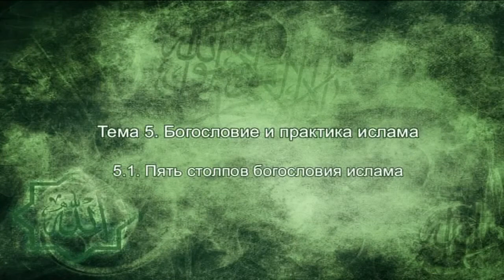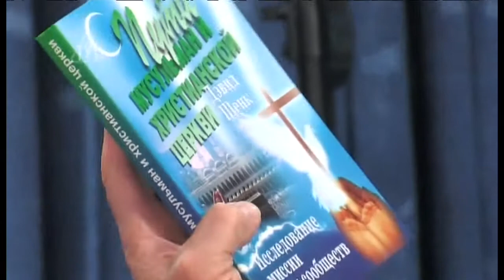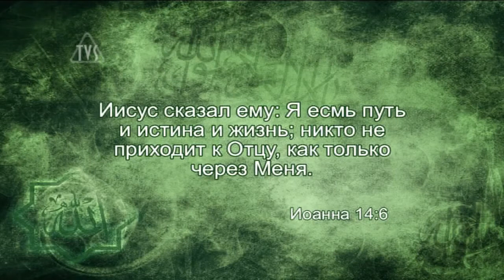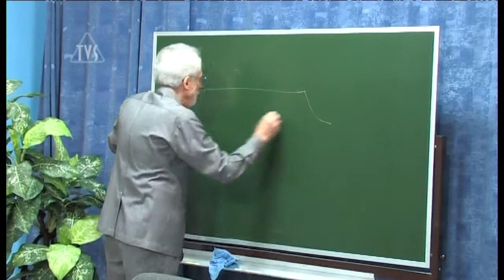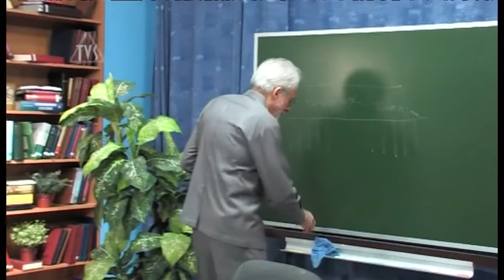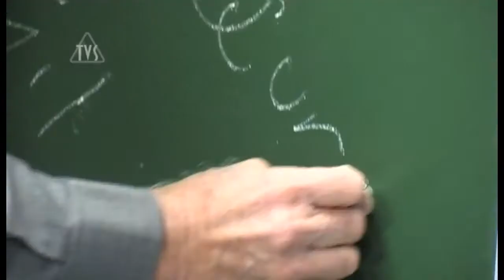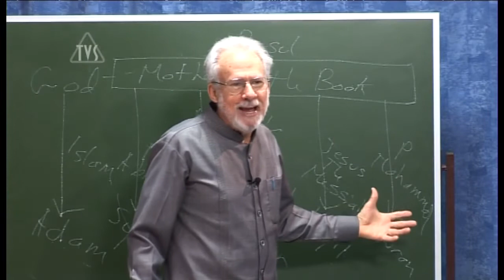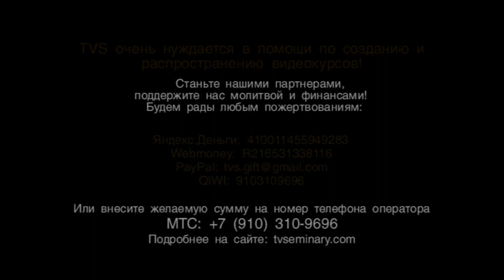TVS A206 Rus 9 Богословие и практика ислама Пять столпов богословия ислама